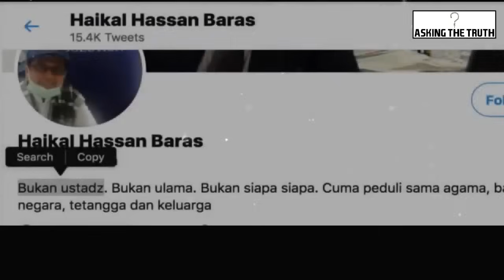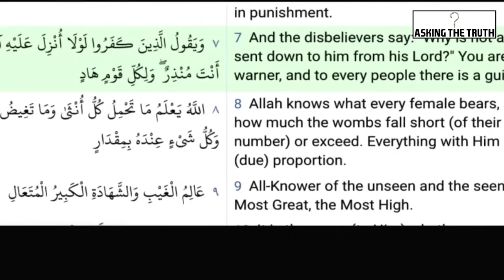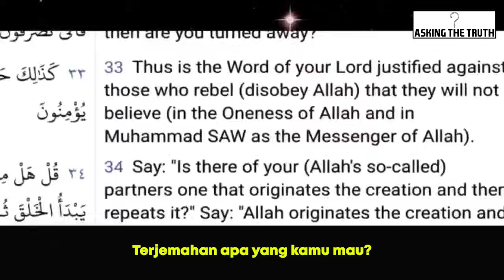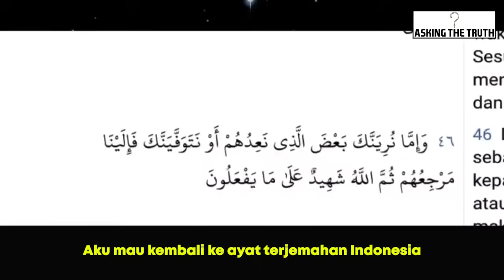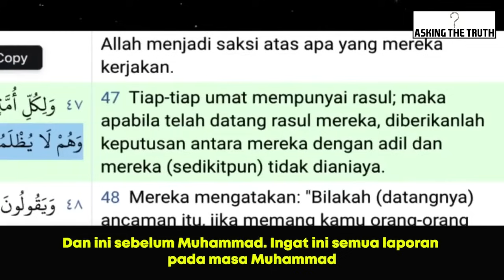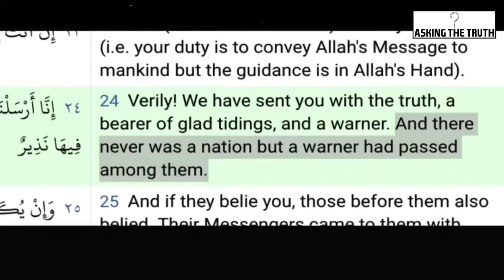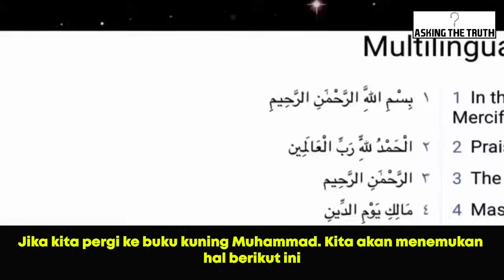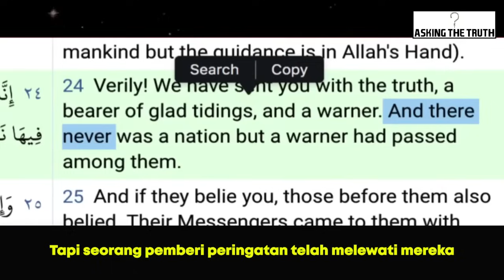Christian Prince Melawan Ustad Haikal Hassan Tentang Konflik Palestina || Bahasa Indonesia (Edukasi)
Terjemahan Asli dari Channel Asking The Truth

Referensi:
• Quran 13:7

•Quran 10:47

•Quran 35:24